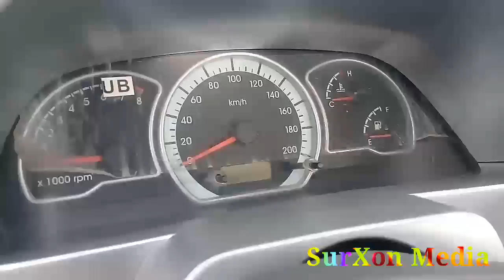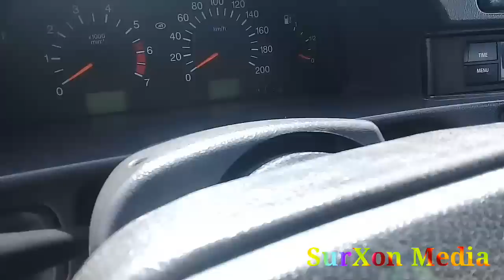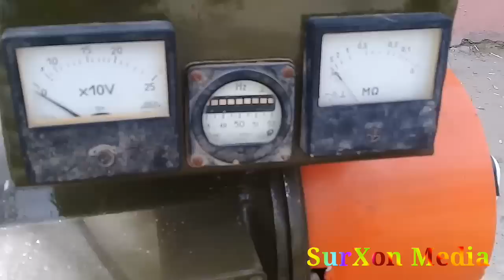Denov SurXandaryo Moshin Bozori Moshina Narxlari 4-Qism